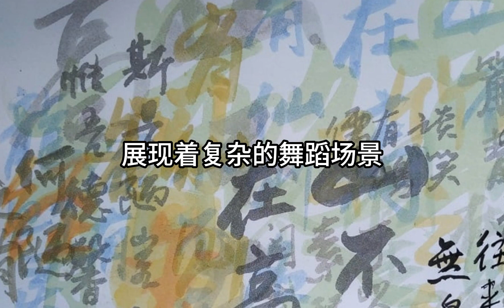Simple Life 22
Verse]
每一笔都是一行情话
超越了文字的限制
字体叠叠彼此交融
感觉真实又宛如梦境

[Verse 2]
柔和的水墨流淌心间
象征着情感的起伏
而粗犷的字体挺立不倒
见证着我们的坚固

[Chorus]
情感的回响在心中回荡
每一刻都有共鸣的感觉
这幅画作为我们的映像
展现着复杂的舞蹈场景